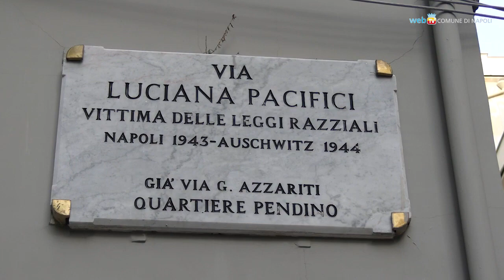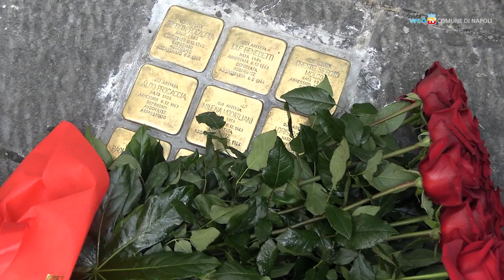I ricordi di Napoli nella Giornata della Memoria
Con un fitto programma di celebrazioni per la Giornata della Memoria, la città di Napoli ricorda la tragedia dell’Olocausto con l'omaggio anzitutto ai cittadini partenopei che ne furono vittime, a cominciare dalla più piccola di tutte: Luciana Pacifici.